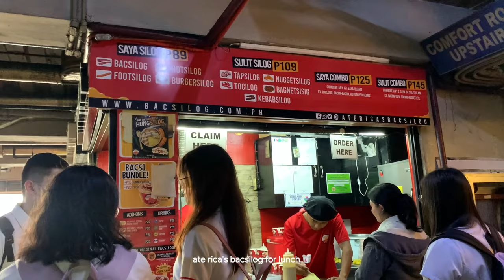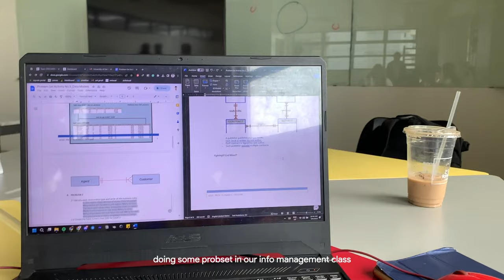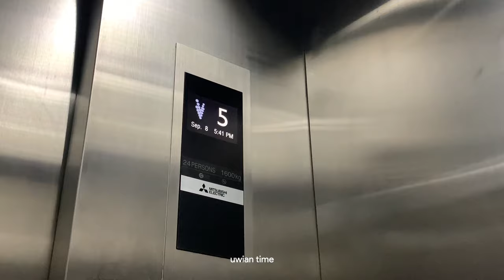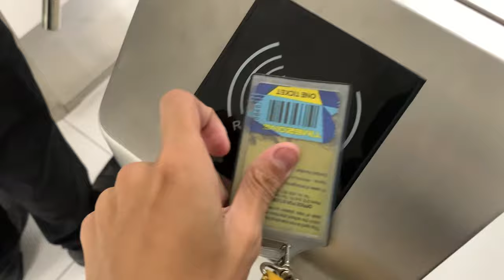ust vlogs 🐯 | making a network cable! 💪🏼 + snoozefest 😴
⋅˚₊‧ ୨୧ ‧₊˚ ⋅

my gear
camera: iphone xr + iphone 6
editing software: final cut pro + adobe premiere pro 2023